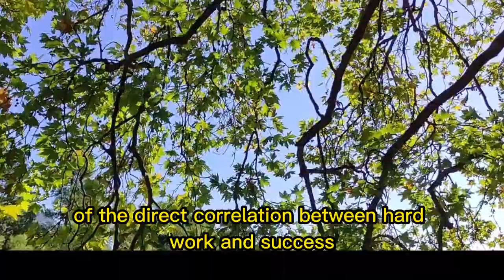A life of misery to a life of purpose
Σχετικά με εμένα και τη δουλειά μου :
Πιστεύω ότι θα είμαι για πάντα μαθητης. Η σταδιακή πειθαρχημένη προοδο σε ποικίλους
τομείς της ανθρώπινης εμπειρίας. Μια πορεία προς την αυτοεκπλήρωση και την αλλαγή της
οπτικής μας απέναντι στη ζωή ως πρακτική. Πιστεύω επίσης, ωστόσο, ότι πρέπει να έχουμε
την ικανότητα και την προθυμία να μοιραζόμαστε με άλλους. Βρήκα ότι αυτή είναι μια
όμορφη πρακτική, την οποία είμαι πολύ ενθουσιασμένος που μοιράζομαι μαζί σου. Το
υπόβαθρό μου είναι ποικίλο, έχω κάνει πολλά αθλήματα και πράγματα στη ζωή, ομαδικά και
ατομικά. Τα τελευταία χρόνια η εστίασή μου ήταν στο σώμα μου και στην επιμέλεια μιας
φυσικής πρακτικής βάθους και ποικιλίας. H επιμέλεια μιας προσωπικής πρακτικής για το
υπόλοιπο της ζωής μου. Προπονούμαι για να είμαι δυνατός, αλλά επίσης προπονούμαι για
να εξερευνήσω αυτή τη δύναμη σε αλλες πρακτικές και δραστηριοτητες και μεσω αυτων να
μάθω καλύτερα ποιος είμαι και γίνομαι τιμώντας και δείχνοντας την πρακτική με στόχο να
εμπνεύσω και να βοηθήσω αλλους απέναντι στο χάος της ζωής. Τι ωφελεί η δύναμη αν
χρησιμοποιείται μόνο σε ένα ιδρωμένο κουτί που ονομάζεται γυμναστήριο;.
Η γενική φυσική ετοιμότητα και συνειδητότητα του εαυτού είναι η βάση της πυραμίδας, αλλά
κατά την άποψή μου, δεν πρέπει να σταματάμε εκει. Στη συνέχεια να αναζητήσουμε
ανάπτυξη μέσω του υποκειμενικού πεδίου και να εργαστούμε για μεγαλύτερη Φυσική
Νοημοσύνη.
Προσπαθώ να προωθήσω διάφορες ιδέες όπως η εκμάθηση δεξιοτήτων, ο συντονισμός, η
ισορροπία, η δημιουργικότητα, η απαλότητα, αυτοσυνείδηση μεσω μεθοδευμενων εργαλείων
και άλλα. Ο στόχος είναι να μην ταιζω με το κουτάλι, αλλά να σε βοηθήσω να βρεις
αυτονομία. Είμαι εδώ μόνο για να βοηθήσω όσο με χρειάζεσαι, μόλις έρθει εκείνη η μέρα..
πετα! Καθ' όλη τη διάρκεια του χρόνου μας μαζί θα μοιράζομαι όχι μόνο τις ιδέες μου για τη
Φυσική εργασία, αλλά και τις Γνωστικές και Θεωρητικές Φιλοσοφίες. Ανάλογα με τους
στόχους και την κατεύθυνση σου, θα δούμε πόσο βαθιά θα φτάσουμε σε αυτό. Ελπίζω ότι θα
έχουμε το χρόνο να εξερευνήσουμε και να αναπτυχθούμε μαζί, όπως μαθαίνεις από εμένα,
σίγουρα θα μάθω και από σένα! Προκειμένου να καλλιεργηθεί μια πιο εις βάθος σχέση, θα
ήθελα πολύ να παρακολουθήσετε με την πρώτη ευκαιρία σεμινάρια, Ομαδικες
κατασκηνώσεις και πολλα πολλα ακομα που προετοιμαζονται ηδη για να σε βρουν στο
μελλον. Νομίζω ότι είναι καταλύτης η προσωπική επαφή με τους μαθητές μου και επενδύω
σε βάθος σε αυτη. Η εμπειρία μου μέχρι τώρα είναι οι μαθητές μου να γίνονται φιλοι ζωης.